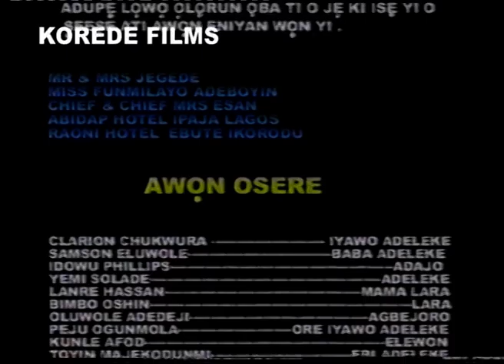BABATUNDE - OLD YORUBA MOVIE - STARING CLARION CHUKURA, IYA RAINBOW